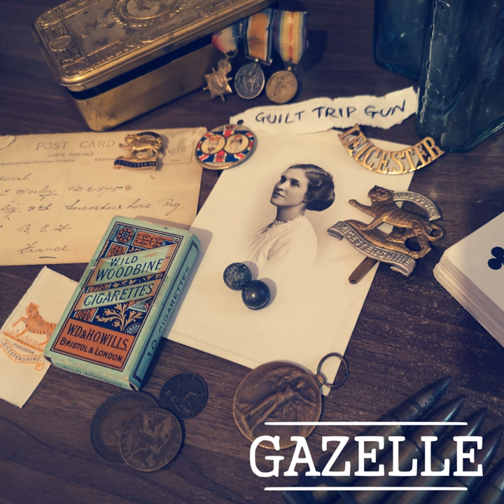Guilt Trip Gun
Guilt Trip Gun · Gazelle

Composer  Lyricist: Ryan Dunn
Songwriter: Ryan Dunn